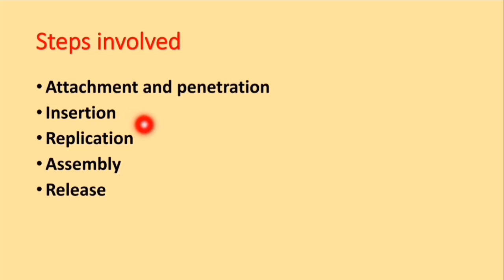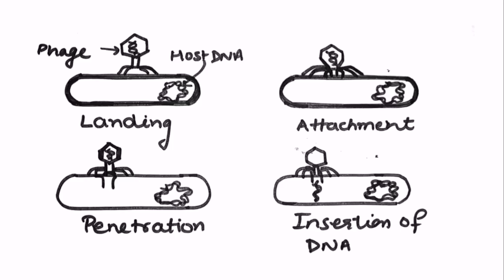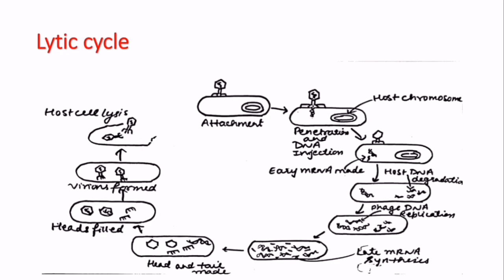Replication of viruses| Lytic cycle | Virology